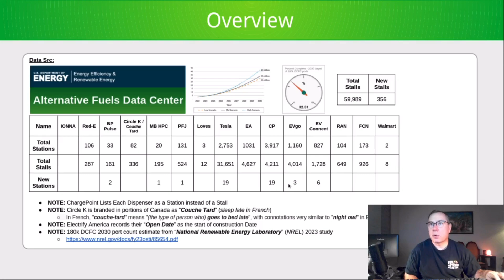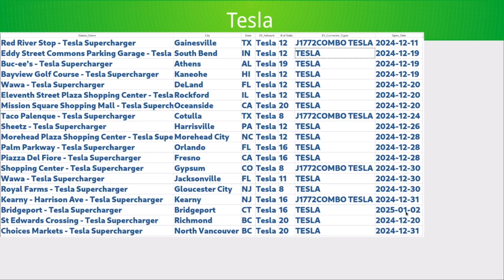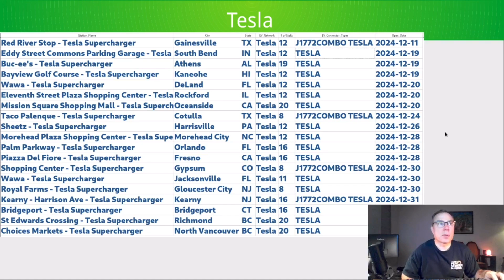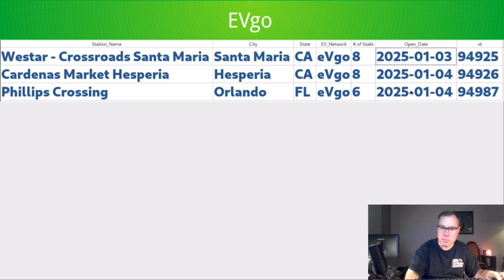North American DCFC Weekly Update - #45